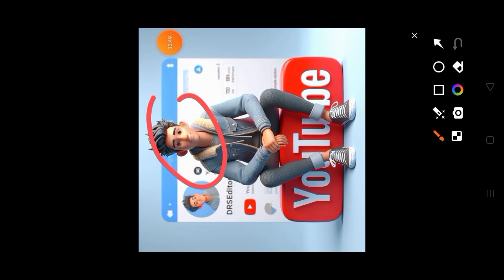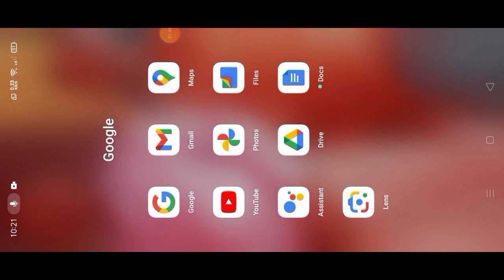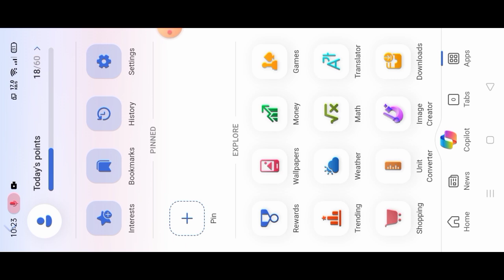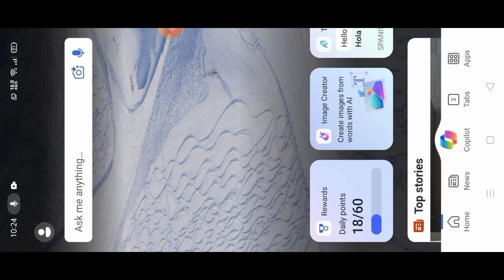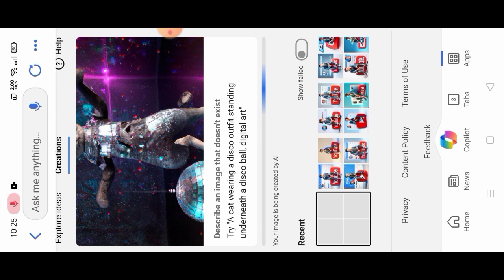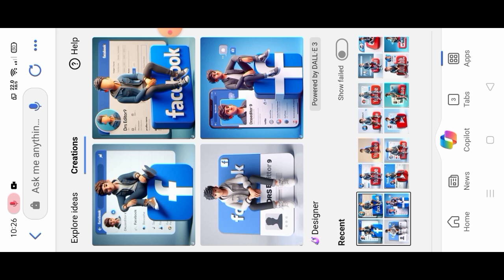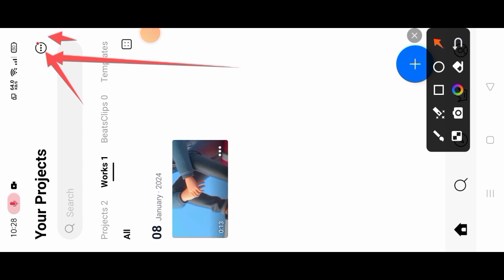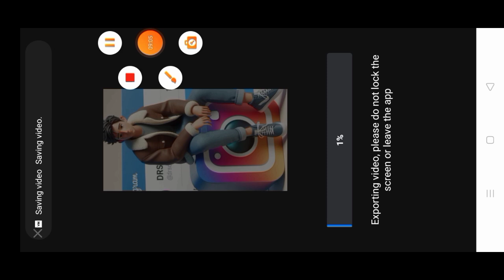3D Al Instagram Boy Namephoto Video Editing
3D Al Instagram Boy Name
photo Video Editing

Trinding Social Media profile Neme 🔥 photo
video Editing 100%🔥 viral
video Editing

2024,social media profile video editing,social
media profile name video kaise banaye,snapchat
profile name editing,social media profile name
reels editing,whatsapp profile name photo video
editing,instagram profile name photo video
editing,facebook profile name photo video
editing,how to create 3d ai social media boy
image,insta facebook video editing,3d photo
editing

Trending Social Media Profile Name Photo
Video Editing 100% Viral ? Insta, Facebook
Video Editing Your Queries:- Social Media Profile
Name editing Social Media Profile Name reels
editing Social Media Profile Name video kaise
banaye Social Media Profile Name video editing
2024 Social Media Profile video editing Social
Media Profile video editing 2024 Instagram profile
reels editing Facebook profie reel kaise banaye
Snapchat profile video editing capcut Social
media video editing vn app how to make Social
Media Profile Name video Social Media Profile
Name video kaise banaen Social Media Profile
Name ka video kaise banaen Social Media Profile
Name ka video kaise banaye Social Media Profile
Profile Name video editing Social Media Profile
Profile Name photo video editing capcut template
3d Social Media Profile Name video editing 3d
Social Media Profile Name video editing 3d Social
Profile Name photo video kaise banaye 3d Social
Media Profile Name photo editing cartoon Social
Media Profile Name video kaise banaye instagram
cartoon video kaise banaye instagram reels
cartoon video editing instagram cartoon name
video editing Tik tok Instagram trending Social
Media Profile Name image editing Viral Social
make Custom Social Media Profile Name video
editing how to make Social Media Profile with
own name bing image creator how to make Social
Media Profile Name video with own name Tags:-
Instagarm reels editing New Trending video
editing New Trending reels video editing
Instagram reels kaise banaye Instagram Trending
reels editing Trending reels editing Instagram par
video kaise banaye Instagram new Trending video
editing Reels Video Editing Instagram Trending
video editing Instagram reels new trend